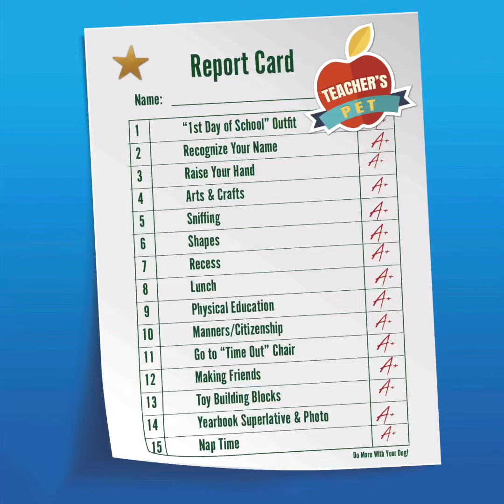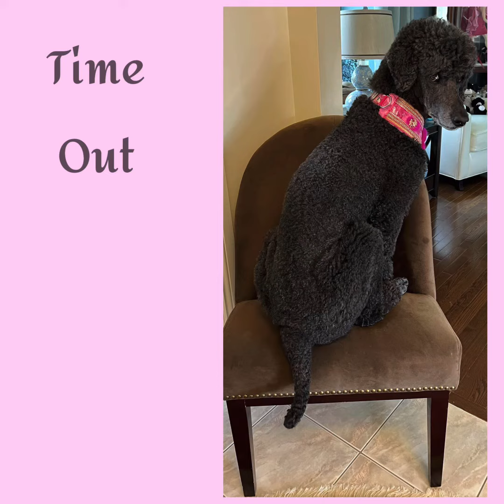Sapphire’s DMWYD Teacher’s Pet